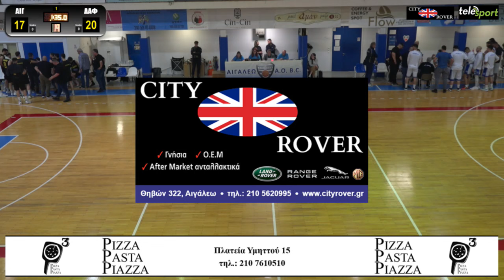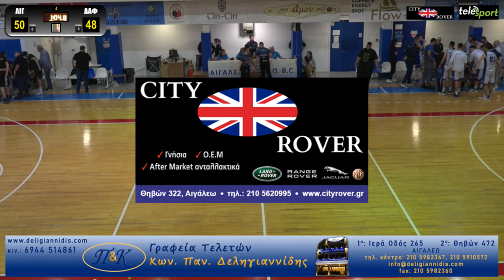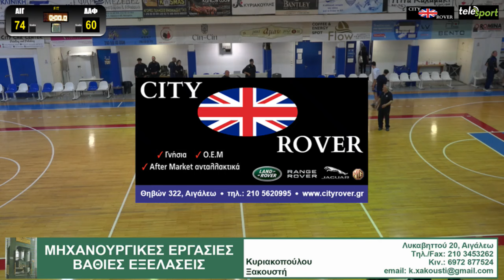ΑΟ ΑΙΓΑΛΕΩ - ΑΟ ΔΑΦΝΗ (NATIONAL LEAGUE 1 2023-24 / 1ος ΟΜΙΛΟΣ - PLAY OFF - Γ' ΦΑΣΗ / 1η ΑΓΩΝΙΣΤΙΚΗ)